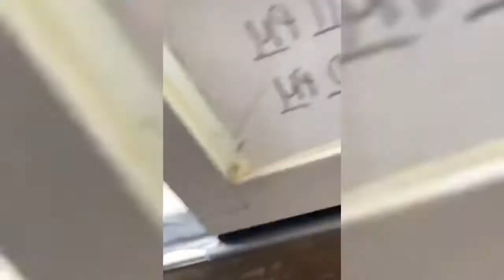Anti-Mask KAREN Public Freakout Complication #24 | Daily Public Freakouts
Karens Being Stupid.The Karen meme is trending all over tiktok. Watch karen get owned in A Karen tik tok Compilation

Your #1 spot for KAREN videos.

karen freakouts complications 8,
extreme karen freakouts,
karen freakouts funny,
karen freakouts fights,
karen freakouts face mask,

5 minutes of karen freakouts,
karen freakouts complications #5,
karen freakouts 6,
karen freakouts 7,
karen freakouts 8,
karen freakouts 9

karen getting owned by police,
karen getting owned reaction,
karen getting owned 6,
top 10 karen getting owned,
entitled karen getting owned,

top 10 karens,
top 10 karens getting owned,